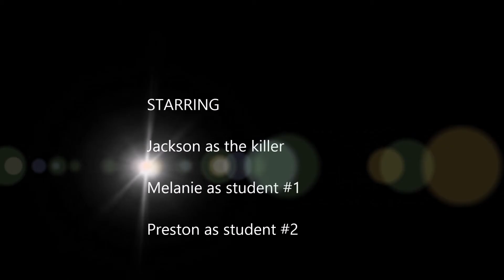Horror in the auditorium